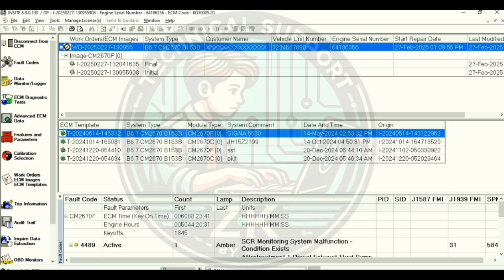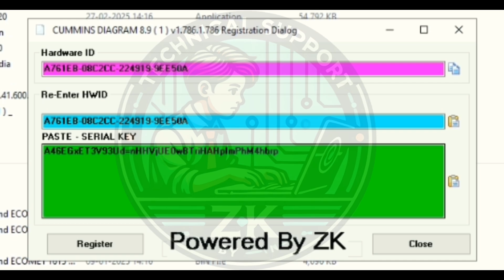Cummins Insite 8.9 Full Clear Diagram Activation | Technical Support by ZK"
🔧 CUMMINS INSITE 8.9 – FULL CLEAR DIAGRAM ACTIVATION 🔧
( TECHNICAL SUPPORT BY ZK )

इस वीडियो में आपको Cummins Insite 8.9 Full Clear Diagram Activation से जुड़ी पूरी जानकारी दी गई है।
अगर आप vehicle scanning, software installation, या ECU programming का काम करते हैं, तो यह वीडियो आपके लिए बेहद मददगार होगा।

📌 इस वीडियो में शामिल विषय:
✅ Cummins Insite 8.9 Software Overview
✅ Full Clear Diagram Activation Process
✅ Step by Step Technical Support

अगर आपको software installation या activation में कोई समस्या आती है, तो आप मुझसे support ले सकते हैं।